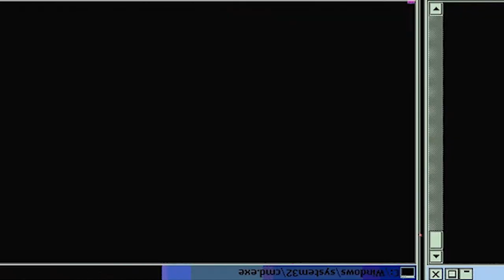THE NEW CENTRAL!? Food Wars! Shokugeki No Soma - Episode 9 | Reaction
Episode Description: Though Polar Star Dormitory has won a narrow victory, the Azami administration is continuing its revolution. Isshiki (7th Seat), Megishima (3rd Seat), Kuga (8th Seat) are removed from the Elite Ten. Furthermore, the administration begins its "survivor hunt" to crush remaining organizations who seek to overturn the administration's decision to shut them all down... Food Wars! Shokugeki No Soma - Episode 9

-Double Dragon